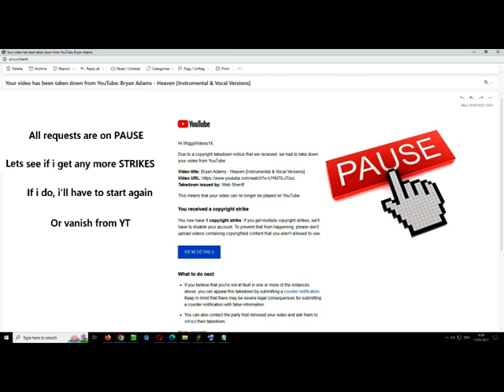Hang On Everyone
Oh Dear, look whats just happened.
I said this years ago, why dont they just delete the video and say, dont upload it again, no strikes and carry on... its so easy and no one loses their channel... I'll keep a check on my uploads and if all seems ok, i'll carry on. Seeing as its says the strike expires in 90 days, if im good til then all will be ok :) and as its coming summer, them 90 days might pass quickly :)
And all Wham songs have been blocked